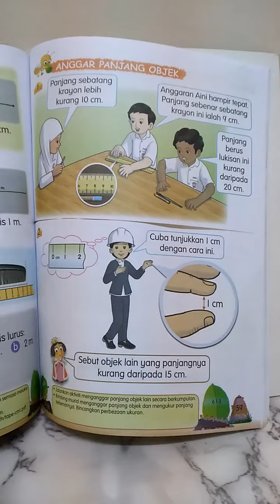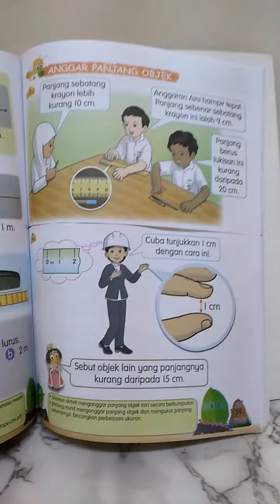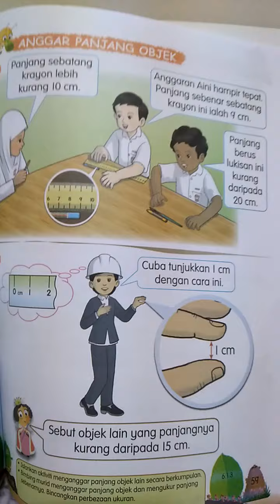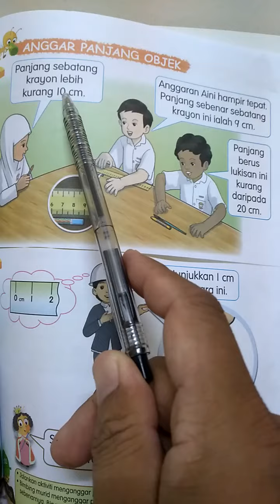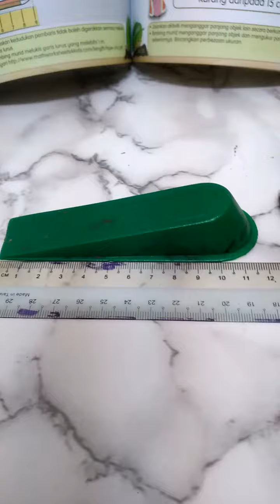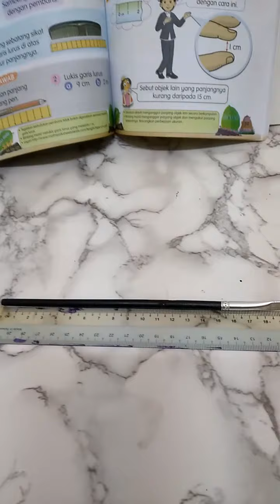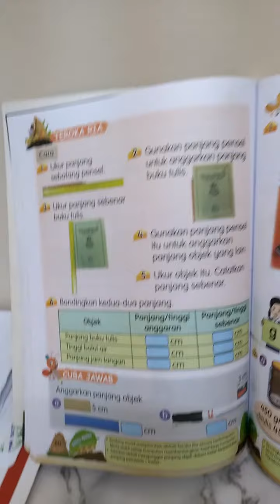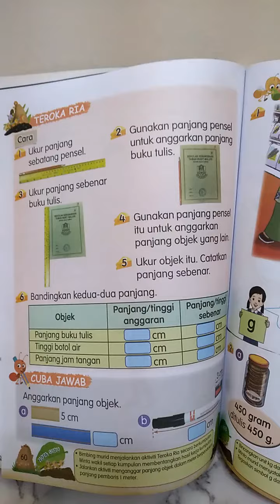tahun 2 anggar panjang objek